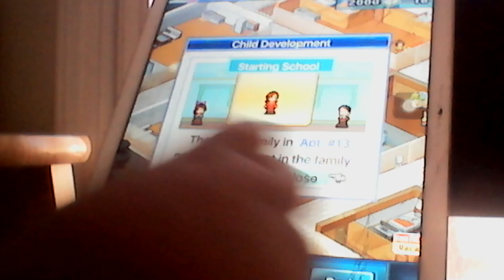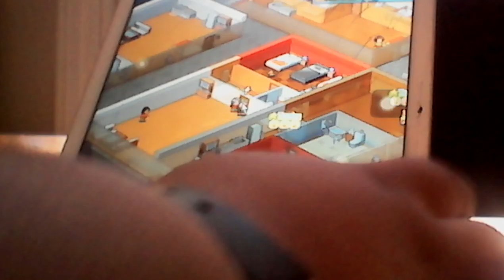iPad Air 2 Gameplay Dream House Days by Kairosoft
(F 4 2017) credit to kairosoft and apple
Kairosoft apps do not go to me its Kairosoft
Apple tablets do not go to me its apple